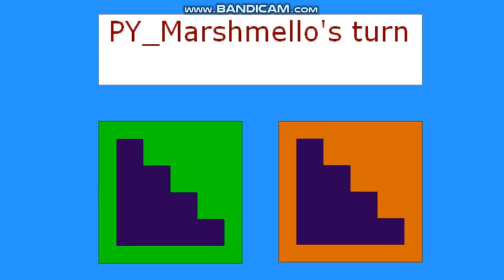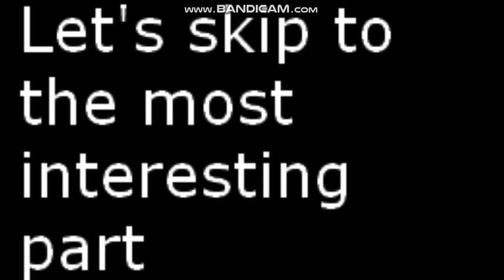PM_Pals: Eels and escalators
First ever board game video!